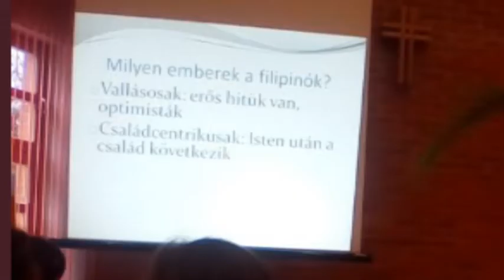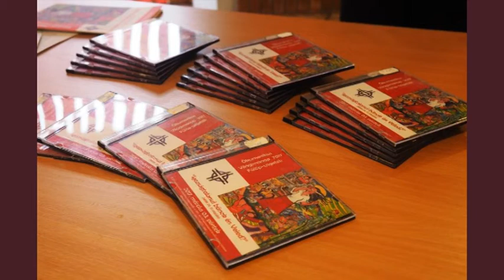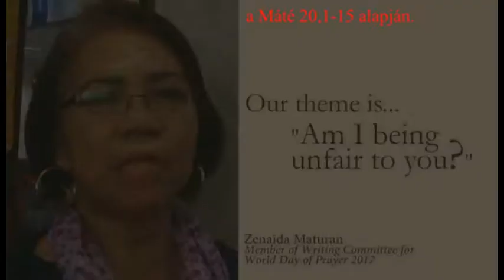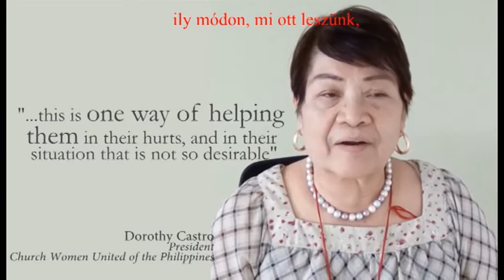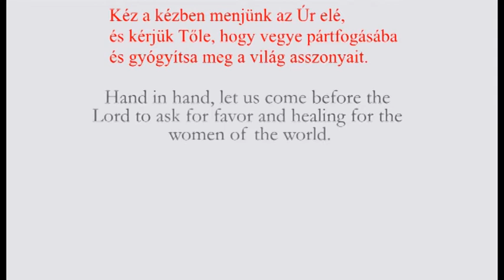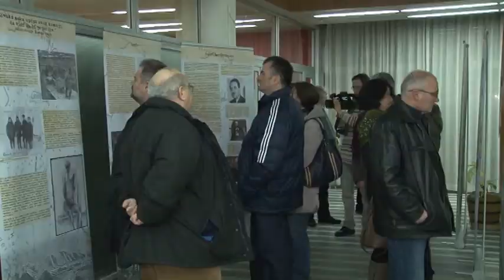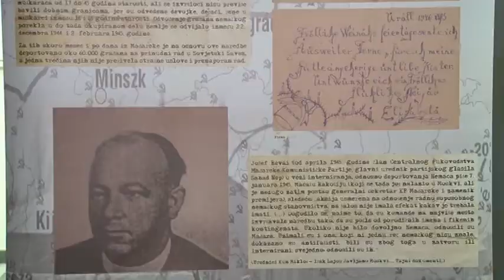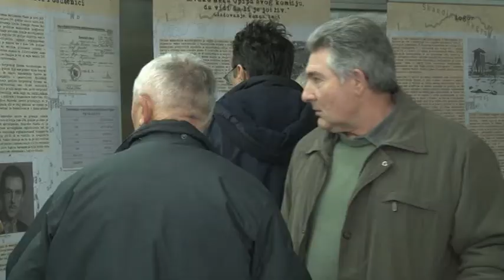Magyar Percek - 698. adás - 2017.02.02.